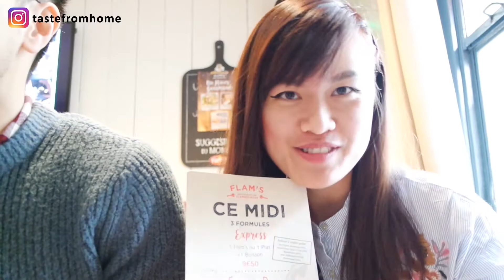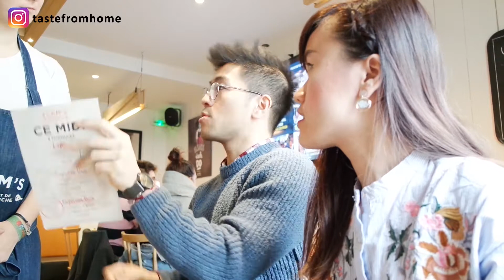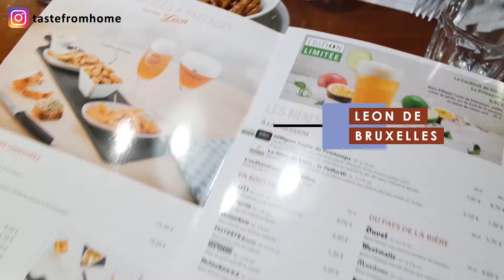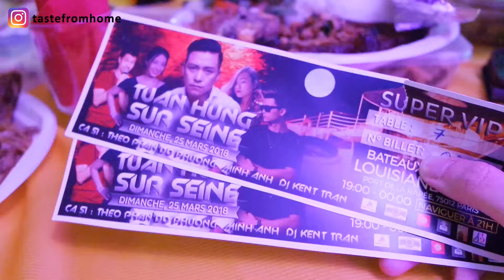Vlog #8 Mình Được Gặp Anh Tuấn Hưng Ngoài Đời !! [ Du Học Pháp ] | Taste From Home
Trong vlog lần này, lần đầu tiên mình được nhìn thấy anh Tuấn Hưng ngoài đời và nghe anh hát, trời ơi mê dã mannn cả nhà ạ :D Làm mình lại được dịp fan girl ngồi nghe anh hát cả buổi không biết chán :))

Chúc cả nhà xem clip vui vẻ nhé,

Quỳnh Trang

MUSIC

INSTAGRAM ♥ alorsqueenie